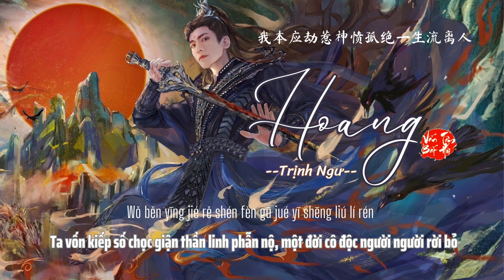[Vietsub] Hoang - Trịnh Ngư || 荒 - 郑鱼 (Ost Thế Giới Hoàn Mỹ - Hoang Thiên Đế Thạch Hạo)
词：Lyricist：赵大白/堇临/张子薇
曲：Composer：刘涛
Lyrics & Pinyin:

我以傲骨震大地 以道纹凌九天
手取山川祭圆缺 不渡命数诡谲
何惧这绝境回旋 等风起夙夜
此去不朽 此去无歇
一念间天荒仙灭 我仍立八荒间
踏碎凌霄又葬下了天
我欲横剑天啸此去沧海落扶摇
万古梦回 涅槃何道
一念间多少云烟焚天灭海俱消
多寂寥 只见山与月颠倒
我欲尽付江潮漫随因果自飘渺
此生不了 剑不回鞘
我自纵横覆乾坤九死百转护凡尘
唯负天下有谁人的苦等
我本应劫惹神愤孤绝一生流离人
如有因果尽加吾身
我破苍穹一个人独断天命自浮沉
穷碧落深入宿世谁饮恨
我悬世外敛痴嗔回首过往多少瞬
轮回再深不过封尘

Pinyin:
wǒ yǐ ào gǔ zhèn dà dì yǐ dào wén líng jiǔ tiān
shǒu qǔ shān chuān jì yuán quē bù dù mìng shù guǐ jué
hé jù zhè jué jìng huí xuán děng fēng qǐ sù yè
cǐ qù bù xiǔ   cǐ qù wú xiē
yī niàn jiān tiān huāng xiān miè wǒ réng lì bā huāng jiān
tà suì líng xiāo yòu zàng xià liǎo tiān
wǒ yù héng jiàn tiān xiào cǐ qù cāng hǎi luò fú yáo
wàn gǔ mèng huí nièpán hé dào
yī niàn jiān duō shǎo yún yān fén tiān miè hǎi jù xiāo
duō jì liáo   zhī jiàn shān yǔ yuè diān dǎo
wǒ yù jìn fù jiāng cháo màn suí yīn guǒ zì piāo miǎo
cǐ shēng bù liǎo jiàn bù huí qiào
wǒ zì zòng héng fù qián kūn jiǔ sǐ bǎi zhuǎn hù fán chén
wéi fù tiān xià yǒu shuí rén de kǔ děng
wǒ běn yīng jié rě shén fèn gū jué yī shēng liú lí rén
rú yǒu yīn guǒ jìn jiā wú shēn
wǒ pò cāng qióng yī gè rén dú duàn tiān mìng zì fú chén
qióng bì luò shēn rù sù shì shuí yǐn hèn
wǒ xuán shì wài liǎn chī chēn huí shǒu guò wǎng duō shǎo shùn
lún huí zài shēn bù guò fēng chén